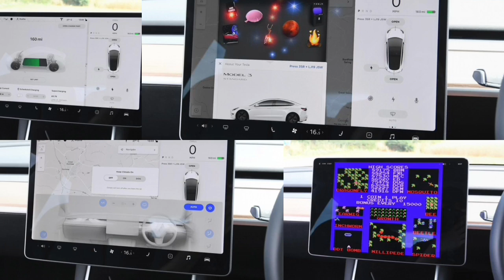Tesla Model 3 vs BMW Concept i4: in numbers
We determine whether or not the forthcoming BMW i4 is likely to give the very popular Tesla Model 3 a run for its money by comparing them on paper.
James Howe.
The Tesla Model 3 is among the best electric cars on sale. It has won countless awards (not least the electrified performance car category in the 2020 DrivingElectric Awards), sells like hotcakes even during a pandemic and is packed with forward-thinking technology and a near-perfect blend of performance and range.
It’s no wonder that the automotive establishment is rushing to produce its own take on what has become a best-selling recipe for the Californian company. The Model 3 currently matches compact executive cars like the Audi A4, Mercedes C-Class and BMW 3 Series on price, but none of those rivals can match its blistering acceleration, never mind its sophisticated electric drivetrain. Now though, there are some cars on the way that could give Tesla some trouble.
Due to arrive in 2021, the BMW i4 is aimed directly at the Model 3. It’s still a concept for now and details are slim, but a production version has been spied testing on public roads. It looks set to be the Model 3’s most direct rival yet – so let’s see if it might be able to compete.
Prices and equipment.
BMW will want to make sure the production i4 has what it takes to tempt buyers away from the Tesla. Pricing will likely run close to the Model 3, which currently starts at just under £40,000, rising to not far off £60,000 for the fastest Performance model.
Even at the bottom of that price range, the Tesla gets a good amount of standard equipment given its spartan interior – but it’s the groundbreaking infotainment system that steals the show. Displayed on a huge 15-inch screen, the system is used to control just about everything the car does. It’s slick and well designed, but lacks Apple CarPlay and Android Auto, with Tesla preferring its own system.
The BMW i4 will have to match the Tesla in this area – and if the concept is anything to go by, that’s exactly what it’ll try to do. A pair of large infotainment screens sit on the dashboard, wrapping around behind the steering wheel – unlike the Tesla’s central unit. The concept’s system has a number of display modes that pair with ambient lighting; overall, it looks like BMW won’t be going for quite the same level of minimalism as Tesla.
All Model 3s get a panoramic roof as standard, along with power-folding heated mirrors and Bluetooth connectivity; entry-level cars get 12-way adjustable front seats and 30 days of included ‘Premium Connectivity’ – that is, Tesla’s online services. This includes sat nav with live traffic updates, music streaming support and an internet browser. Higher-spec models get a year’s worth of these services and add a better stereo, LED foglights and heated rear seats.
It’s not yet clear how the BMW i4 range will take shape. Previously, the German brand has been keen to set its all-electric ‘i’ sub-brand apart from the usual SE, Sport and M Sport taxonomy of internal-combustion-powered BMWs – but the i4 and forthcoming iX3 SUV could well break that trend. However it’s organised, you can expect the i4 to offer a high-quality interior and plenty of standard kit.
Range, charging and performance.
A key battle between these two cars will be fought over the ins and outs of their electric drivetrains and exactly how useable the BMW is in the real world. Tesla has the market to itself in this respect, with up to 348 miles of range on a charge from the Long Range version of the Model 3, future-proof charging speeds and access to one of the best charging networks in the industry.
BMW has given details of what the i4’s drivetrain may be like for production with some specs for its Concept i4. A range of 373 miles is claimed – comfortably exceeding that of the Tesla – from a slightly larger 80kWh battery. BMW hasn’t talked charging speeds yet, but it’ll have to come close to the Model 3’s to compete.
On the performance front, it’s unlikely that the BMW will be quite as ballistic as the Tesla, but it promises to split the difference between that car’s entry-level and top-spec models. BMW says 0-62mph will take just four seconds, with a top speed of 124mph. BMW will need to have a higher-performance model to take on the Model 3 Performance – perhaps an i4s or i4 M could take on that role.
Space and practicality.
The Tesla Model 3 falls short slightly when it comes to practicality. The airy cabin is not actually that big; interior space feels similar to that of the BMW 3 Series, but rear headroom is a little tight and kneeroom is nothing to write home about. There’s more than enough space up front, though.